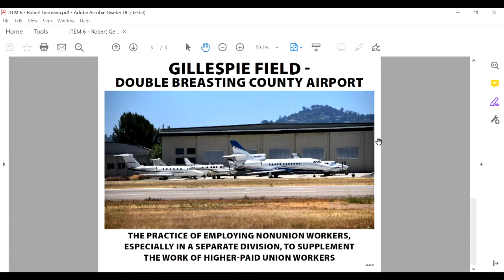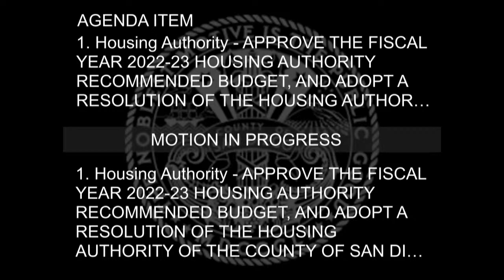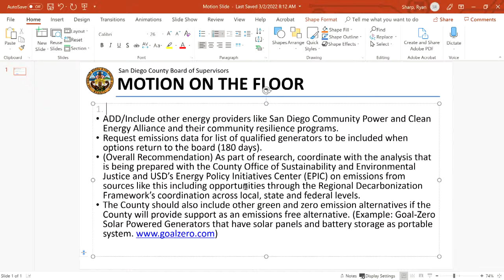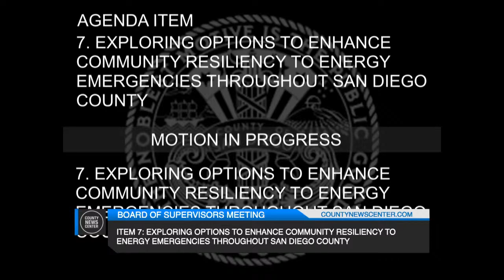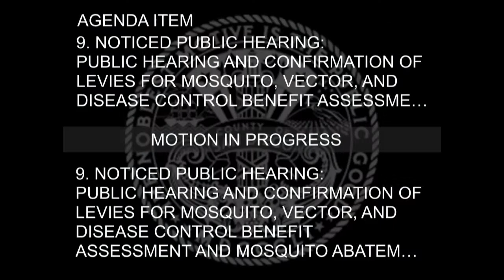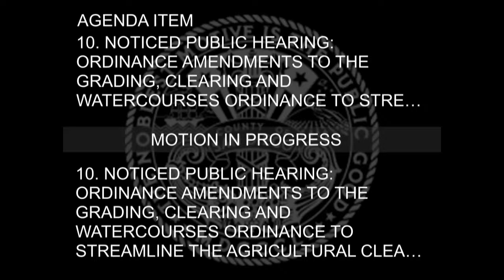6-29-2022 County of San Diego Board of Supervisors Meeting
Join us for a meeting of the County of San Diego Board of Supervisors at the County Administration Center.

To see auto-generated English captions during this livestream, click on the "cc" icon in the YouTube player.